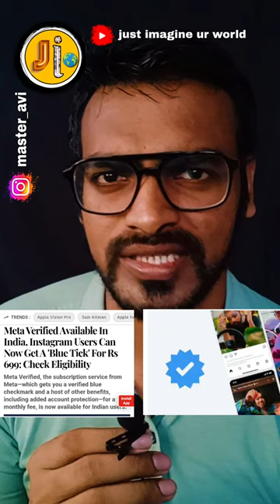🔵Instagram blue thick price facts gadgets shivammalik instgram Instagram blue tick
instagram meta verified option enable

🔥 which is best latest version or Old version

It may seem like a small thing to you but I appreciate each and everyone of you. All of the feedback and comments are what has helped this channel grow to what it is now.So once again, Thank you so much guys

white brown black
white 444
white noise for babies
white screen
white sauce pasta
white noise for studying
white chicken recipe
white ff
white pasta recipes
white brown black karan aujla
facts
facts mine
facts shorts
facts mojo
facts video
facts about space
facts sidhu moose wala
facts about india
facts about jagannath puri temple
amazing facts